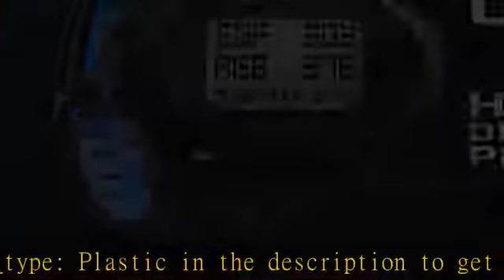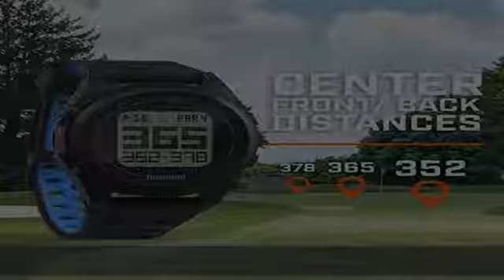Bushnell Neo Ion 2 Golf GPS Watch 368850